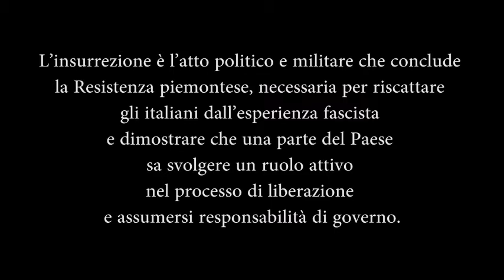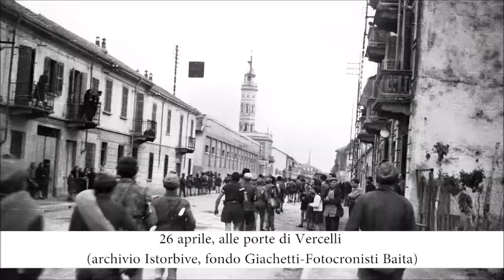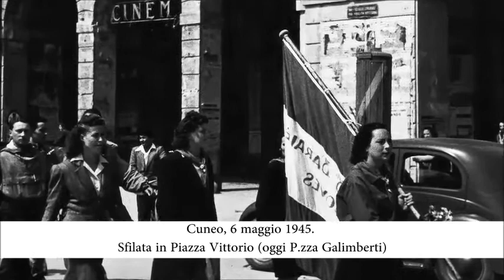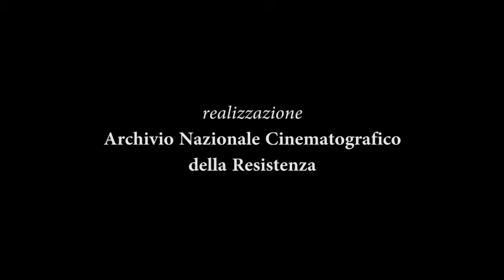Da Torino, in onda gli istituti piemontesi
La maratona del 25aprile di RaccontiamolaResistenza arriva nel capoluogo del Piemonte. Da Torino ecco un contributo sull'insurrezione e la liberazione prodotto dagli istituti piemontesi